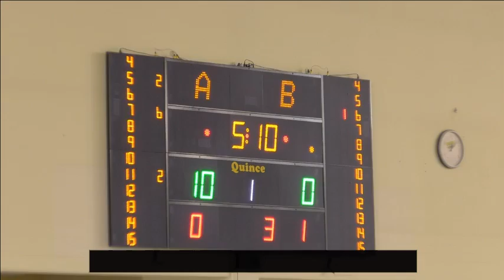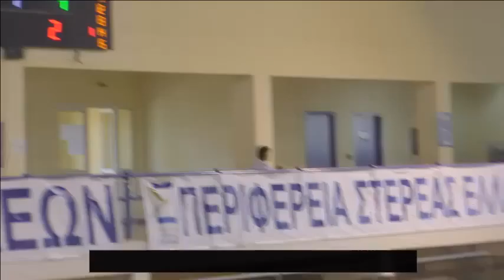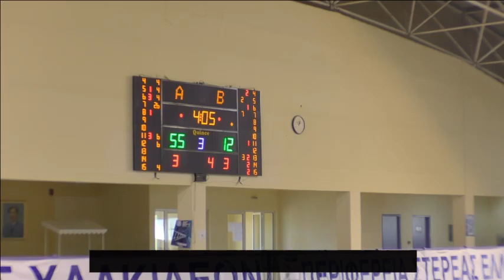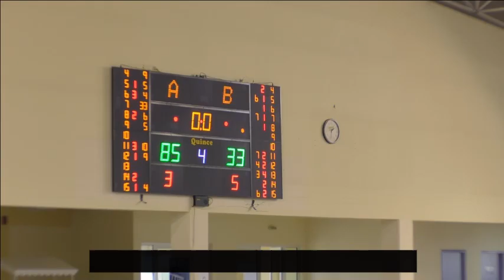24.7.2016 12:00 BELARUS - MKD FIBA U20 Chalkida Greece (T. KAMPOURIS HALL)